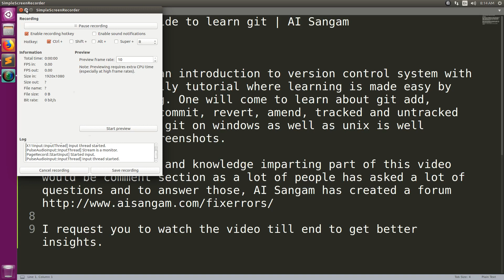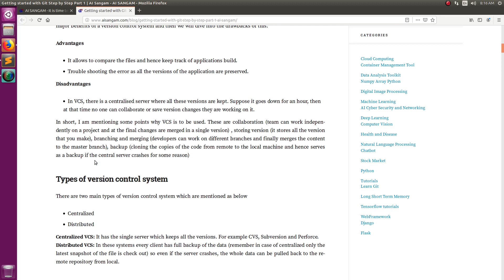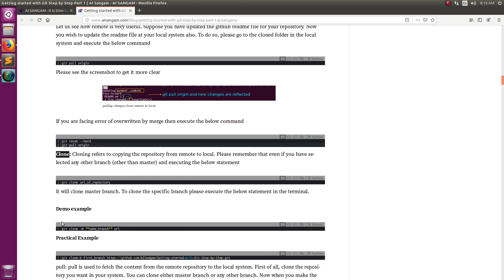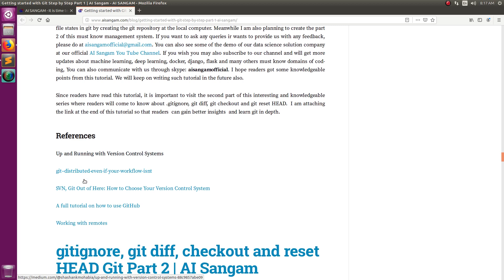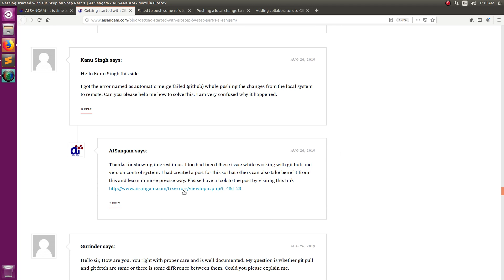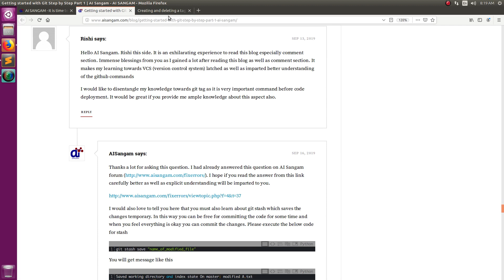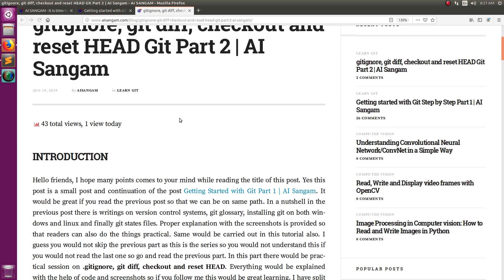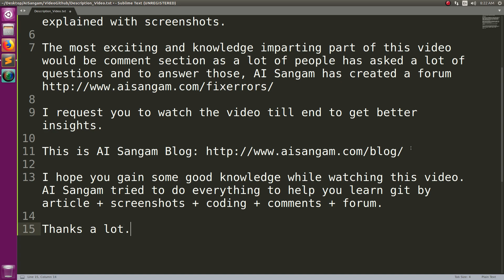A step by step guide to learn git | AI Sangam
|| Introduction ||

This tutorial is an introduction to version control system with Git. It is basically tutorial where learning is made easy by examples and doing. One will come to learn about git add, remove, staging, commit, revert, amend, tracked and untracked files. Installing git on windows as well as unix is well explained with screenshots.

The most exciting and knowledge imparting part of this video would be comment section as a lot of people has asked a lot of questions and to answer those, AI Sangam has created a forum

I request you to watch the video till end to get better insights.

I hope you gain some good knowledge while watching this video. AI Sangam tried to do everything to help you learn git by article + screenshots + coding + comments + forum.